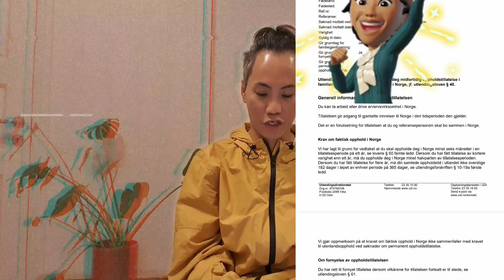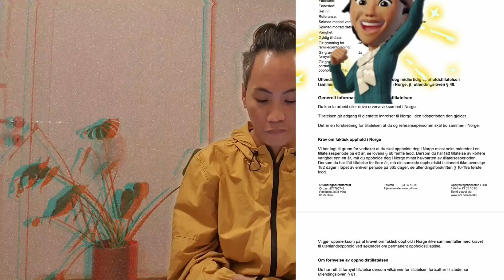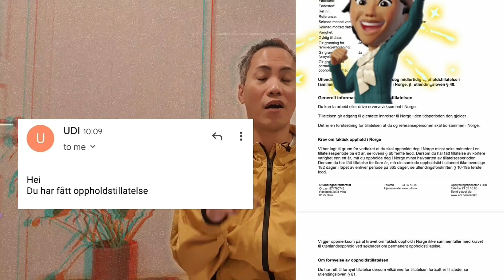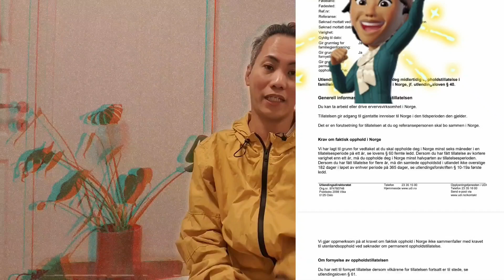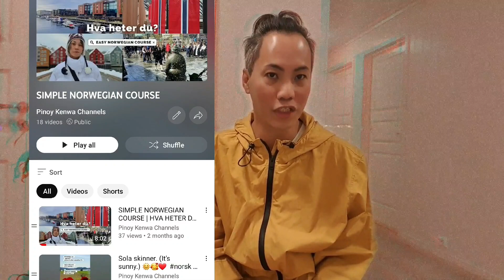FILIPINO 🇵🇭 GOT A NORWEGIAN RESIDENCE PERMIT 🇧🇻AFTER MORE THAN A YEAR | ROAD TO DUAL CITIZENSHIP P2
2023 is our year! I passed the samfunnskunnskap prøve (in  Norwegian) in May and got my residence permit in August.

After moving to Norway and waiting for the decision for more than a year, endelig (finally) my  Norway RESIDENT PERMIT/VISA
GOT GRANTED!!! 🇵🇭❤🇧🇻

I would like to share you these good news to inspire and hope you can  join me on our journey to Philippine-Norway Dual Citizenship.

Hope you can get tips from these videos and can also share your thoughts about these.

Let's help each other in achieving our dreams.